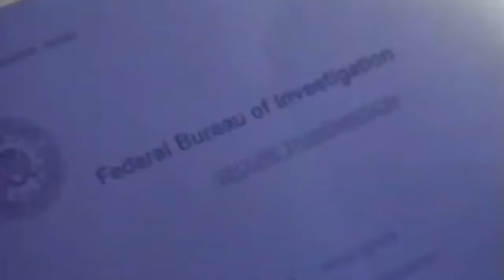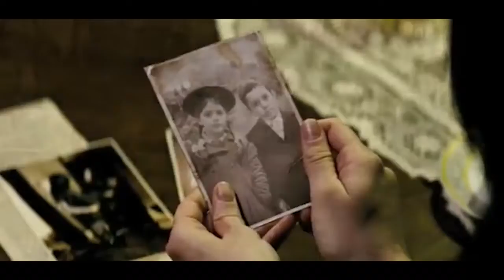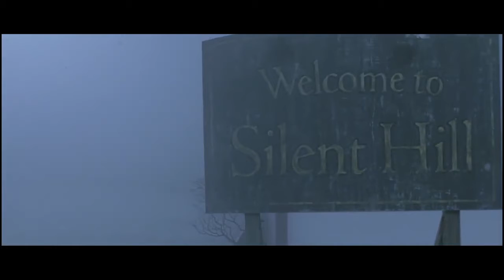TJ's Top 10 Horror movies of the 2000s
It's my personal top ten horror movies of the 2000s. It's all subjective so if you feel I got the order wrong or missed out on some classics, I want to know.

10. 00:33​ The Happening
09. 02:40 The Cell
08. 05:01 Paranormal Activity
07. 06:31 Quarantine
06. 08:32 Planet Terror
05. 09:28 The Mist
04. 11:47 The Unborn
03. 14:10 The Others
02. 15:50 Silent Hill
01. 18:11 Drag Me To Hell